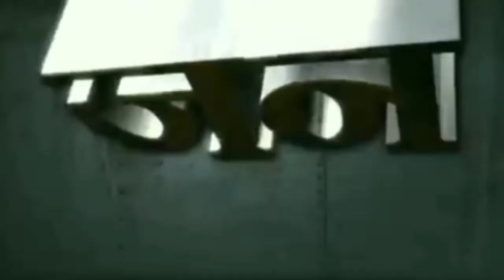मीरानपुर कटरा शाहजहांपुर एक ही परिवार से कई लोग हुए रहस्यमय ढंग से गायब। ब्यूरो रिपोर्ट मोहम्मद आसिफ